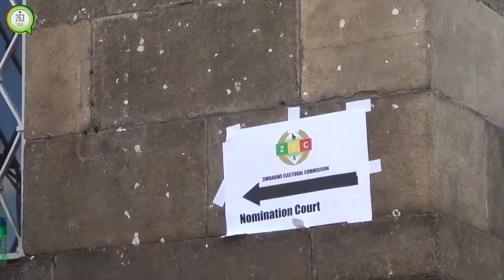Update from the Nomination court Councilors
Update from the Nomination court Councilors speak up